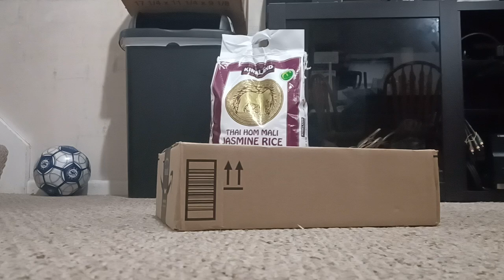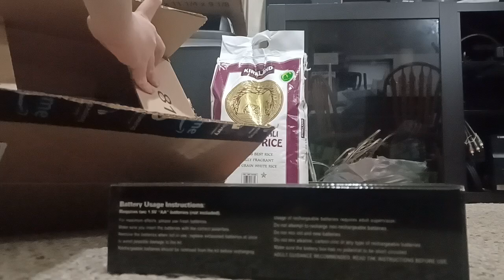Amazon Prime unboxing for my 15th birthday Cubic Fun LED Eiffel Tower & Ja Morant Grizzlies shirt